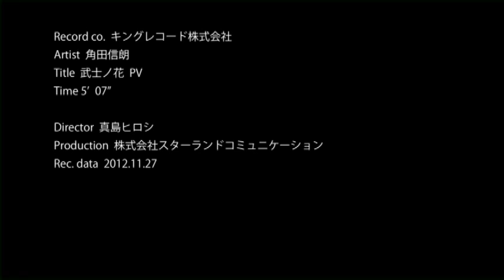武士ノ花/角田信朗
戦国パチンコ CR花の慶次~漢 オリジナルサウンドトラック(DVD付) [CD+DVD]より